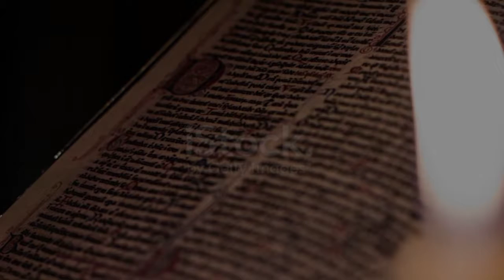اللّٰہ نظر کیوں نہیں آتا ؟ حضرت علی کا جوابll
Allah nazer q nhi ata
aik kafir ky swal pr hazrat ali ka jwab